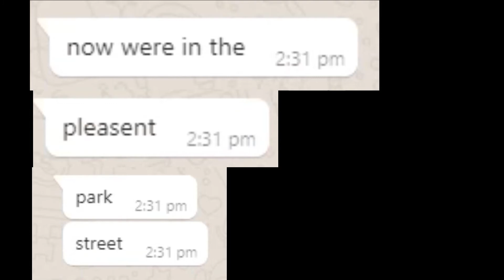when you have a weird friend be like ....